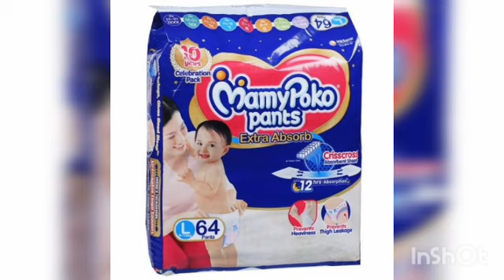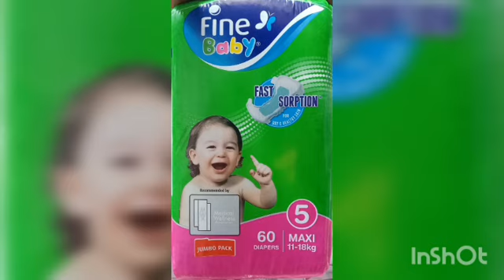Detail Comparison Between diapers - Pampers vs Canbabe | lifewithwahaj